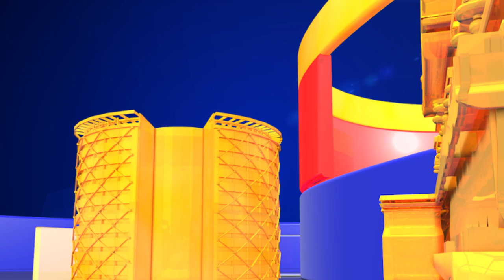Ambati Rambabu Insults Chandrababu Naidu || Ambati Rambabu Satiers || Top Telugu Media